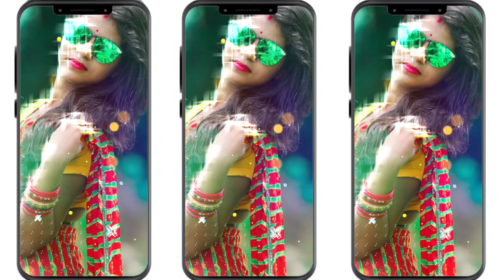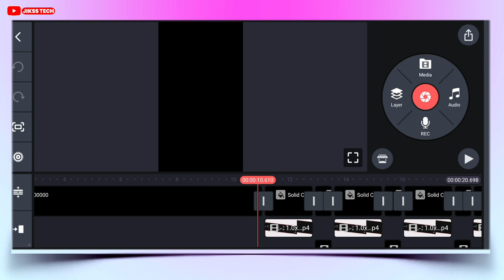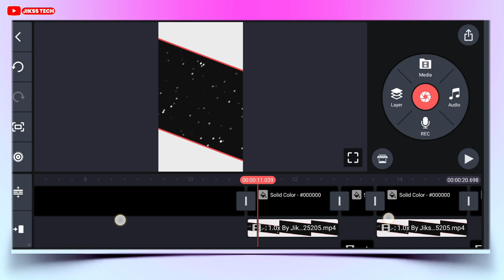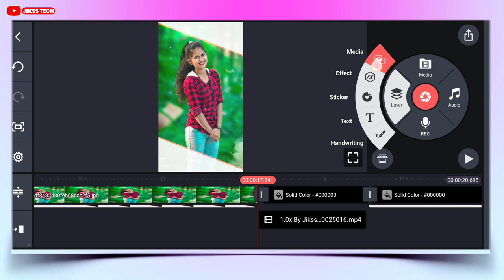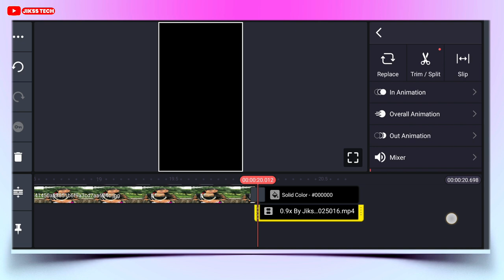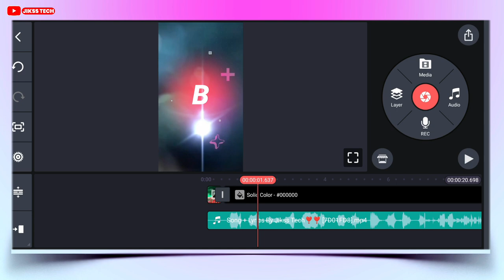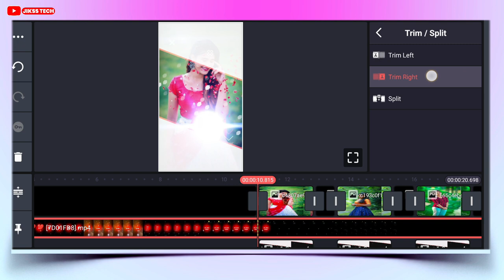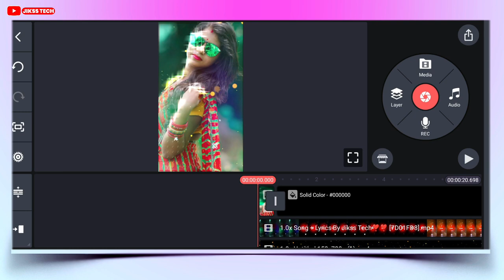A B C D Instagram Trending Status Editing | Kinemaster Editing 2023 | Hindi Old Dj Status Editing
New Trending Old Hindi Dj Status Video Editing | Kinemaster Video Editing 2023|New Dj Status Editing

Your Query
1. kinemaster se dj status kaise banaye
2. kinemaster editing
3. new trending whatsapp status
4. status video kaise banaye
5.full screen status video kaise banaye
6. kinemaster video editing new style 2022
7. kinemaster video editing 2023
8.  kinemaster video editing
9. kinemaster status editing
10. trending reels video editing
11. new trending whatsapp status editing in kinemaster
12 . Alight motion new trending video  editing
13 . Alight motion trending video editing
14. kinemaster status video kaise banayenge
15. dj video status kaise banaye kinemaster
16. Trending dj status video editing alight motion

4. Twiter👉️

Like Button
Share Button